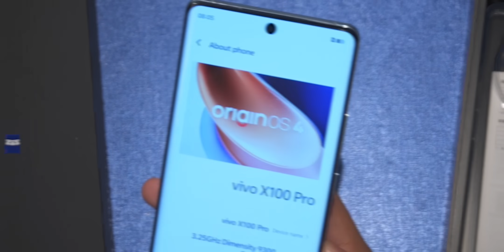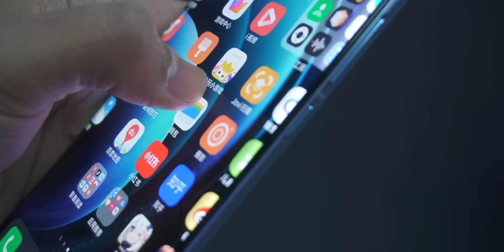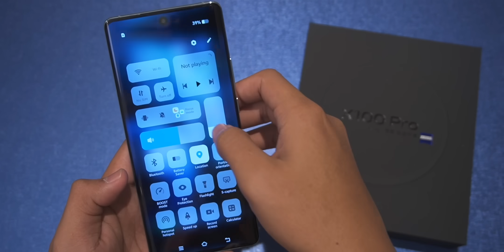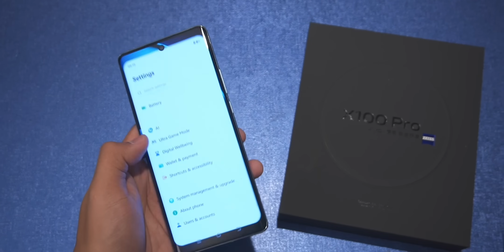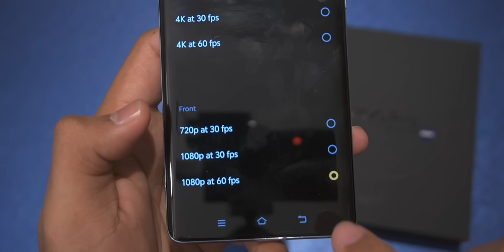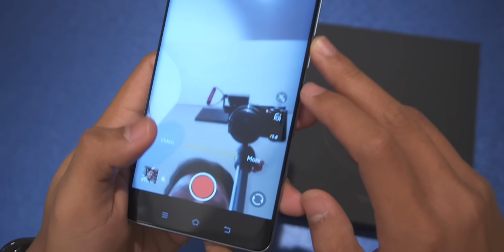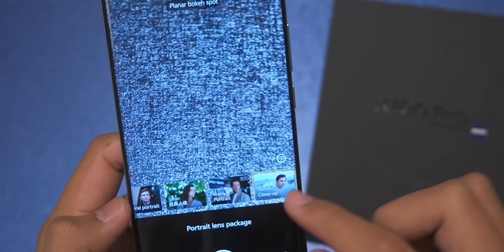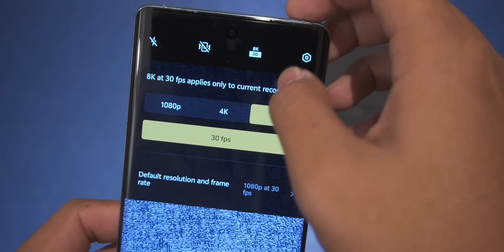พรีวิว vivo X100 Pro เรือธงที่แรงที่สุดในโลก ครั้งแรกของโลก และถูกที่สุดในโลก 🤯